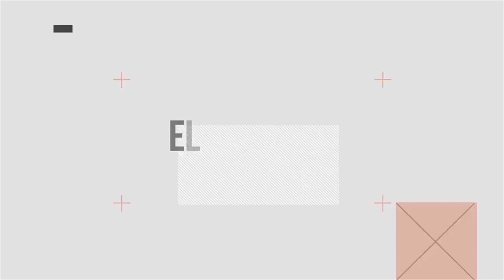Cómo llevar tu negocio al siguiente nivel: entrevista a Martín Sabadini [#240]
Los temas que conversamos en el episodio de hoy son:
El problema que resuelve Martín (como mezcla el derecho y la salud) [01:07]
Las 2 cuestiones que marcaron la vida de Martín (y cómo marcaron su emprendimiento) [03:20]
Un factor importantísimo a la hora de empezar un negocio (y qué factor ignorar por completo) [06:14]
Principales cambios para atraer más clientes (lo que no se mide, no se mejora) [07:38]
Cómo “estar en todas partes” daña al negocio (el error que todos cometimos) [11:01]
La obligación moral de los abogados (y de todos los profesionales) [16:03]
La herramienta que usó Martín para atraer más clientes (del online al offline) [18:38]
El rol del sitio web dentro de un emprendimiento (¿necesitamos un sitio web?) [20:44]
Estudio de la competencia (y por qué su estrategia no funciona) [22:33]
El embudo de ventas de Martín (estudio de caso) [23:49]
Ventaja de saber a quién te diriges (y cómo encontrar un nicho) [29:29]
Cómo taclear problemas técnicos (acortar distancias para resolver problemas) [32:35]
Ventajas de tener en cuenta las métricas (¿cuánto has crecido este año?) [37:32]
Qué hacer cuando hay mucho trabajo (y la fobia a aumentar el precio) [39:08]
El gran secreto de Santi (una mirada al pasado) [42:12]
Llamado a la acción (el consejo de Martín) [46:08]

👉Cómo crecer con tu negocio y dejar tu trabajo en un año (entrevista a Marianna Giloni)

👉 seguirnos en Spotify.
👉 compartir este video con un amigo.

¿Quieres iniciar un negocio que te apasione y tener tiempo para lo que realmente te importa? Descarga nuestras Guías del Kit Gratuito y pasa de empleado a emprendedor: